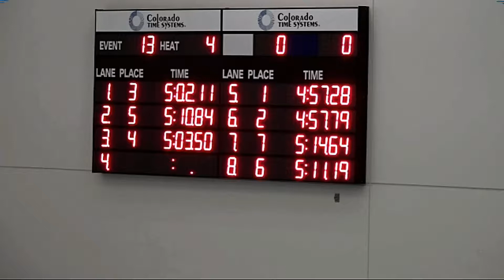Axana Merckx Fall 2019 Swimming Canada Update